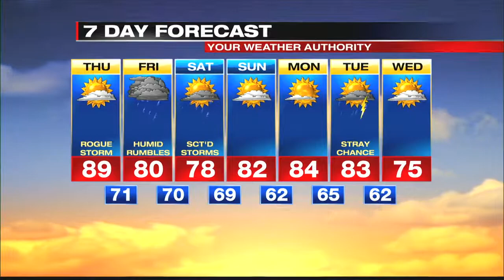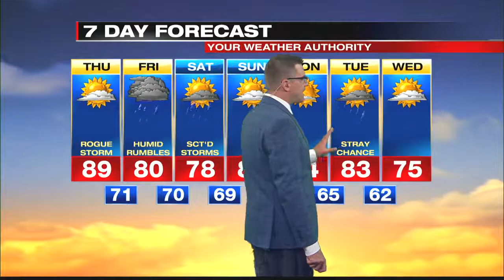Digital Exclusive Mountain Forecast